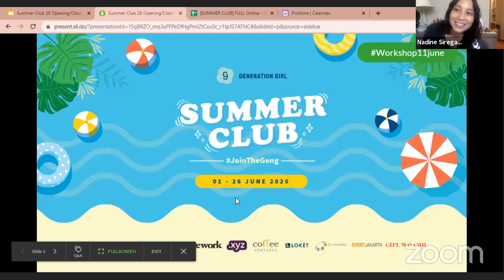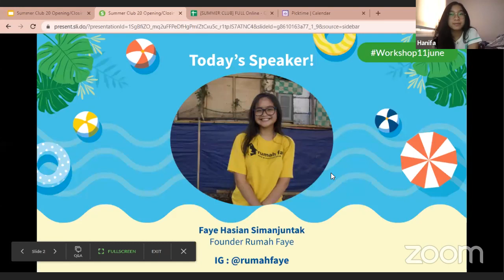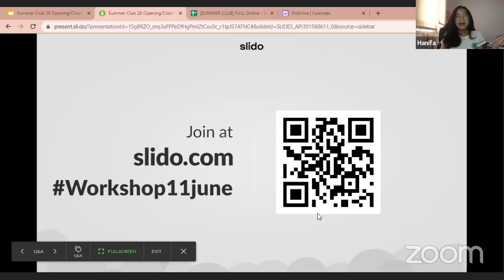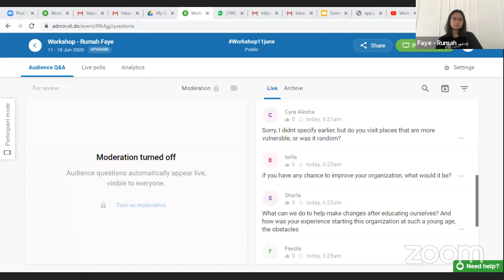[Summer Club 2020] Workshop with Rumah Faye: Faye Simanjuntak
Let's join our Speaker Session with Faye Simanjuntak, founder of Rumah Faye. In this session, she talks about how she built her non profit organization to help shelter child abuse victims, child prostitution victims and more. She also discuss on how to have the courage and will in helping the society, and her struggles during the process from such a young age.

We host live streams during Summer Club 2020 every Tuesday and Thursday on YouTube. 🔔